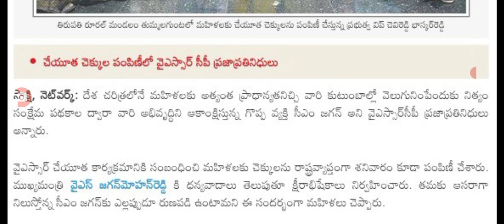చేయూత 18750 రాని వారికి జగన్ సూపర్ న్యూస్ good news for YSR cheyutha scheme amount released.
hello everyone today update is AP government latest update on YSR cheyutha scheme amount released .@anandsocialedu